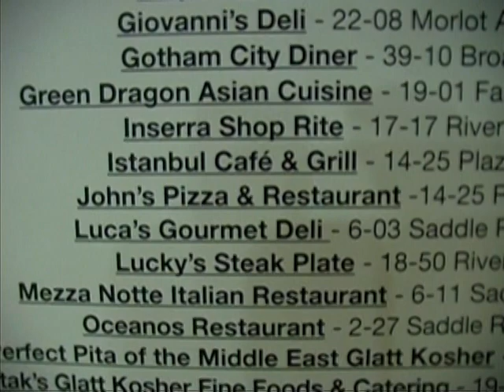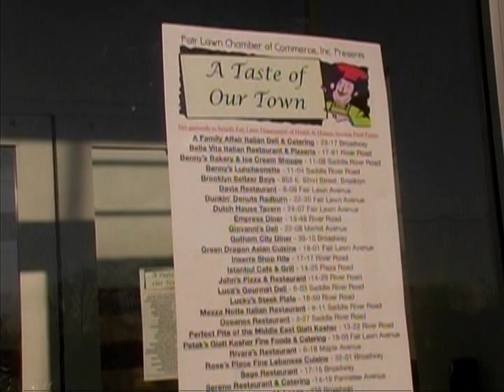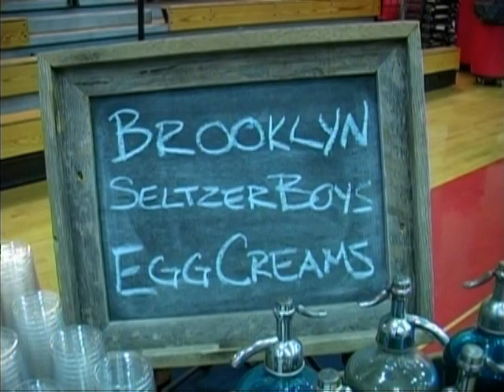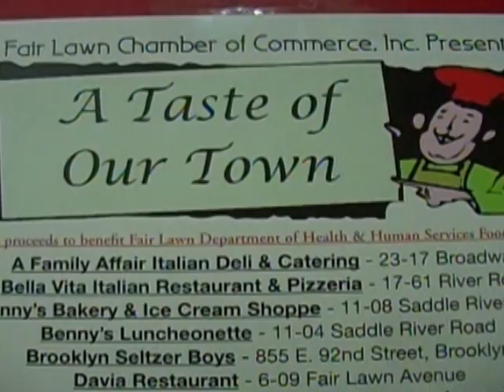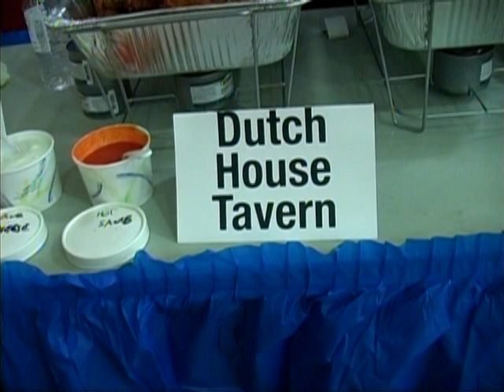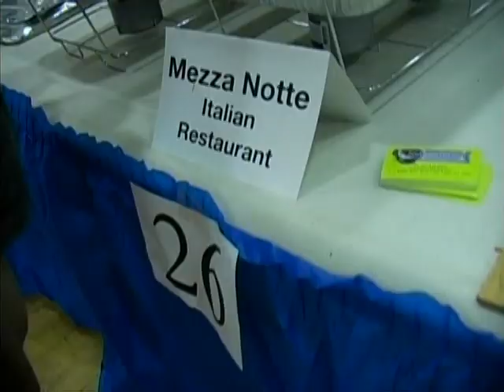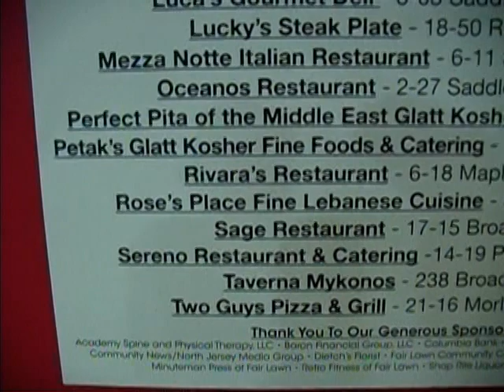Inside Fair Lawn - "Taste of Our Town " - The Video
The Fair Lawn Chamber of Commerce presented their 7th Annual Taste of our Town event - held at the Community Center, over 250  of our friends & neighbors enjoyed culinary delights from 27 eateries, all to support our Food Pantry. I tried to capture all the fun and excitement.